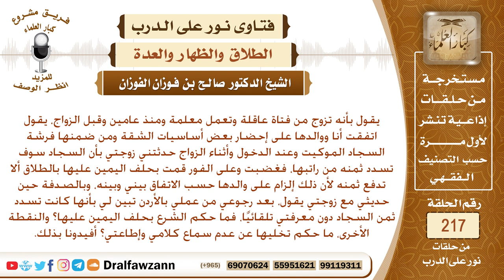حكم من حلف بالطلاق على زوجته ألا تفعل هذا، ففعلته – الشيخ صالح الفوزان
نص السؤال: يقول بأنه تزوج من فتاة عاقلة وتعمل معلمة ومنذ عامين وقبل الزواج، يقول اتفقت أنا ووالدها على إحضار بعض أساسيات الشقة ومن ضمنها فرشة السجاد الموكيت وعند الدخول وأثناء الزواج حدثتني زوجتي بأن السجاد سوف تسدد ثمنه من راتبها، فغضبت وعلى الفور قمت بحلف اليمين عليها بالطلاق ألا تدفع ثمنه لأن ذلك إلزام على والدها حسب الاتفاق بيني وبينه، وبالصدفة حين حديثي مع زوجتي يقول، بعد رجوعي من عملي بالأردن تبين لي بأنها كانت تسدد ثمن السجاد دون معرفتي تلقائيًا، فما حكم الشرع بحلف اليمين عليها؟ والنقطة الأخرى، ما حكم تخليها عن عدم سماع كلامي وإطاعتي؟ أفيدونا بذلك.
السيرة الذاتية :
للاشتراك في قناة الشيخ صالح الفوزان

رئيس الفريق
لمشروع كبار العلماء